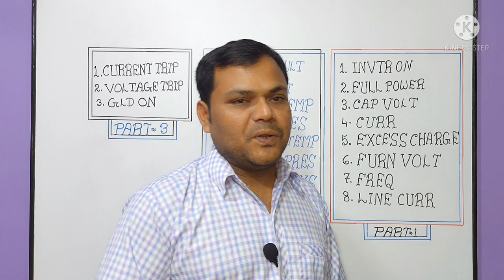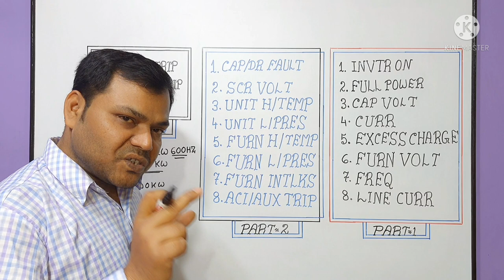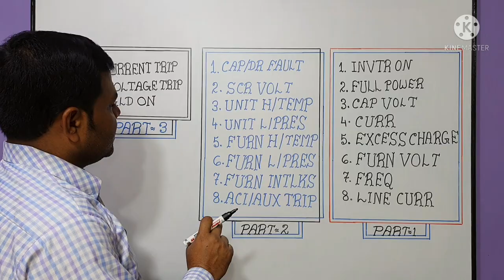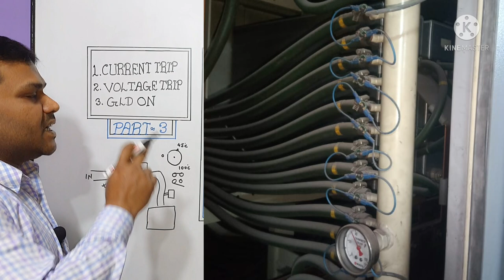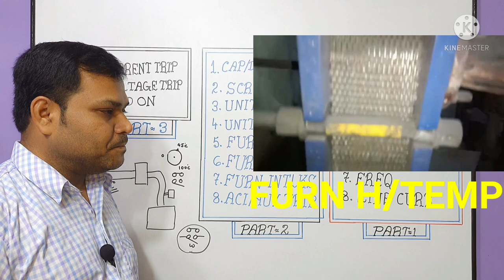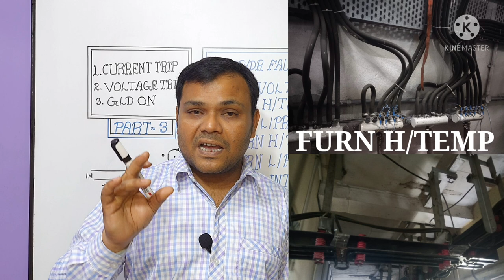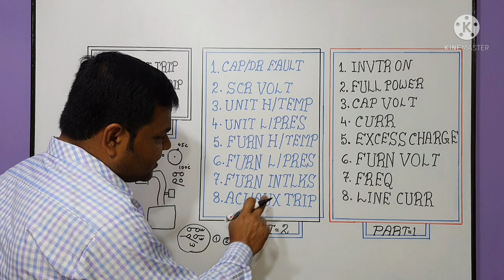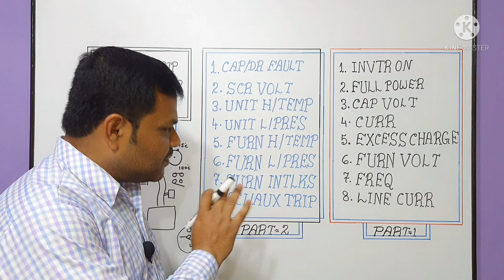Inductotherm All Trip Indication And Fault Explained in Hindi | Inductotherm Monitor Borad Fault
about this video :
Dosto Aaj ki is video me maine Aapko Inductotherm Monitor Borad all indications Explained full details is ke bare me baat ki hai ummeed hai aapko ye video bhuat pasand aayega Thanks you so much.

Phone Call : 11AM to 5PM